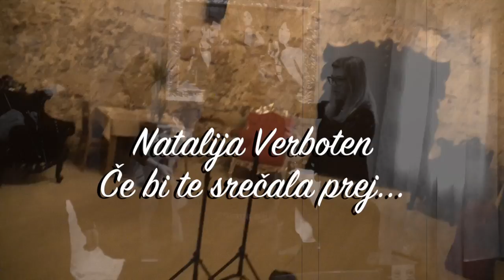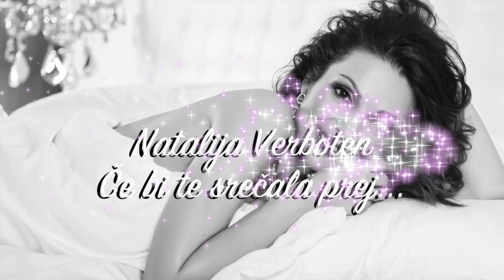Natalija Verboten - ČE BI TE SREČALA PREJ (novo 2014)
Skladba je priredba srbskega originala 'Nije nam vreme' avtorice in izvajalke Aleksandre Kovač, slovenski tekst je napisala Mili.

Slovenska priredba je Natalijino presenečenje poslušalcem za Valentinovo - v zahvalo za podporo in pozornost vseh 20 let, odkar je prvič stopila na oder...

Ekipa najnovejšega promocijskega materiala, ki je last Bumerang d.o.o. in je bil posnet v Hotelu Evropa Celje (srednjeveški stolp in predsedniški apartma):
Fotograf: Tibor Golob
Frizer: Kristijan Skamljič
Make up: Mateja Naberšnik
Stilistki: Barbara & Veronika Fras
Črna večerna obleka: Urša Drofenik

Fotografije s čopom, v roza obleki z resicami, obsijana s soncem in čb hrbet so starejše.